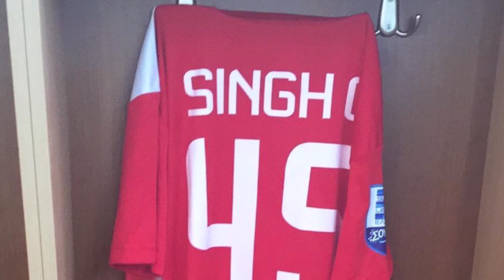Singh Gurjinder compilation video